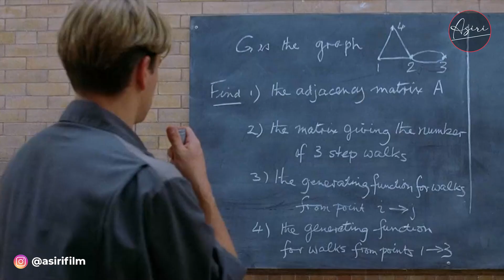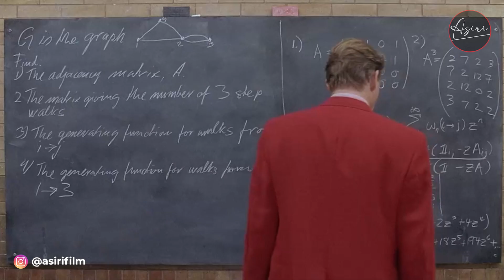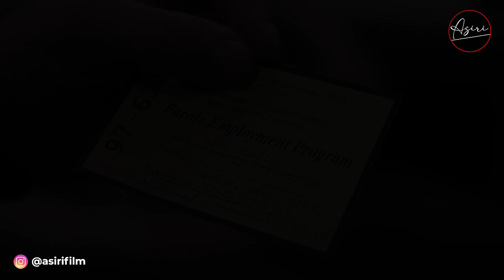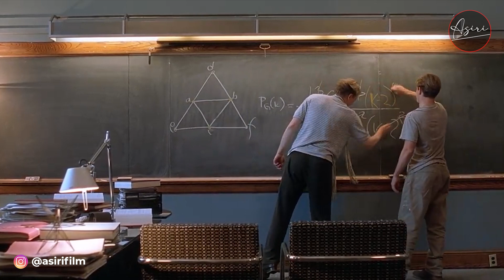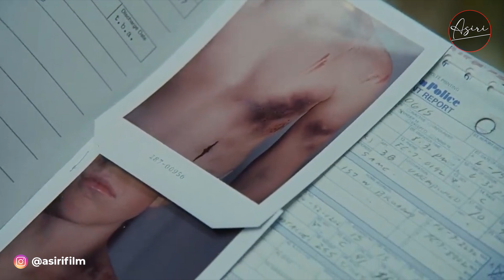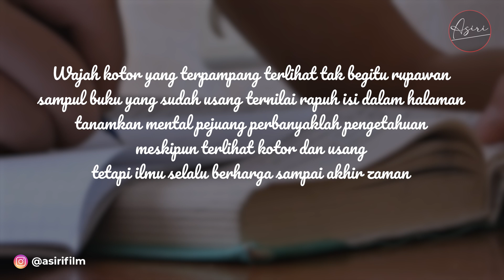CLEANING SERVICE YANG MEMILIKI KECERDASAAN TERSEMBUNYI - Alur Film GOOD WILL HUNTING 1997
Film ini mengisahkan tentang seorangcleaning service yang diam-diam memiliki kecerdasaan melebihi profesor terbaik di dunia.
Terima kasih semua yang sudah menonton semoga video ini bisa menemani dan menghibur diamanapun kalian berada !